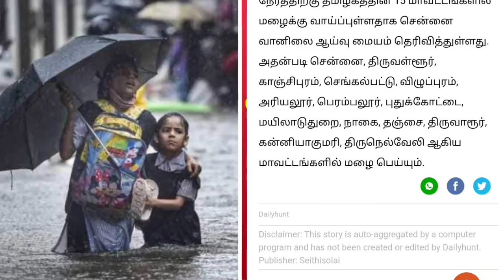🔴உருவாகியது புதிய புயல் | கனமழை எச்சரிக்கை| Heavy Rain| Red Alert| Weather Report |tamilnadu